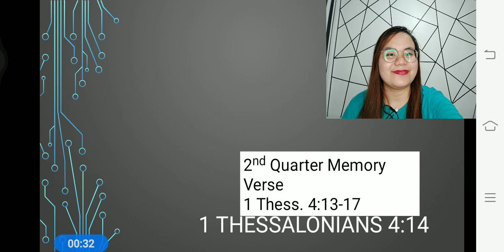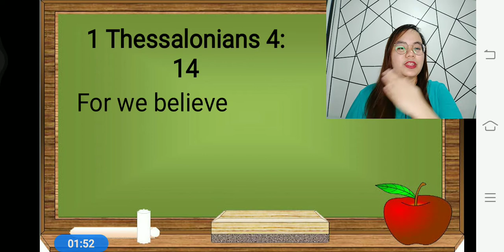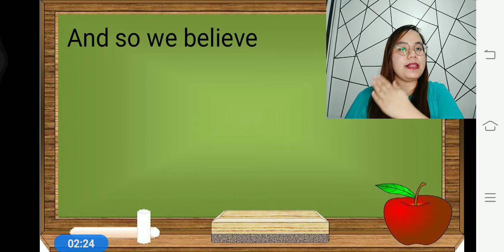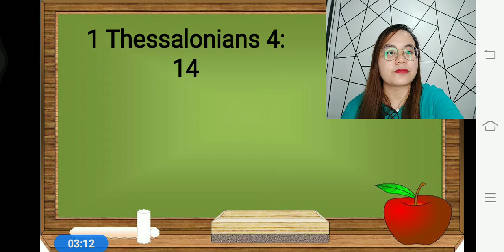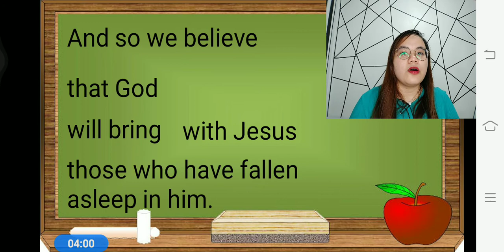MV 1 Thessalonians 4:14 Preschool | Kei Binasoy